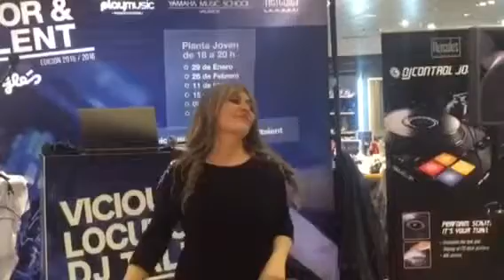ELEYSHA IN ACTION "Gorgon City - Imagination" full version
Eleysha singing in djs concurs of ViciouseRadioValencia. Live act.